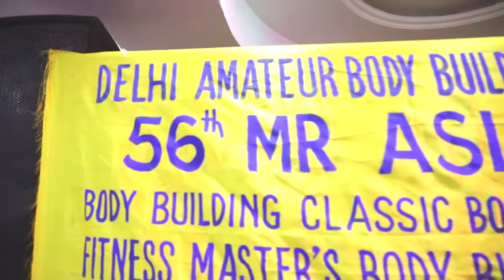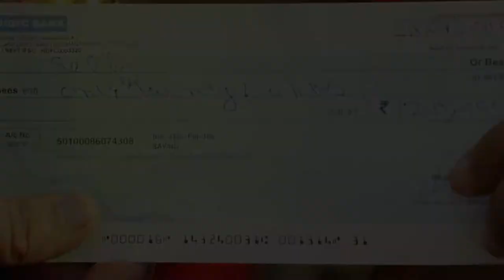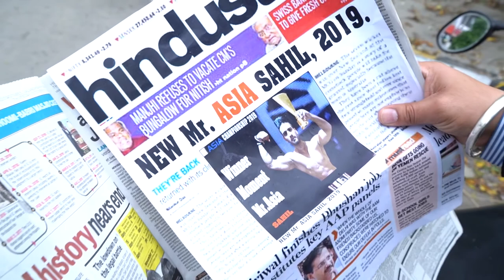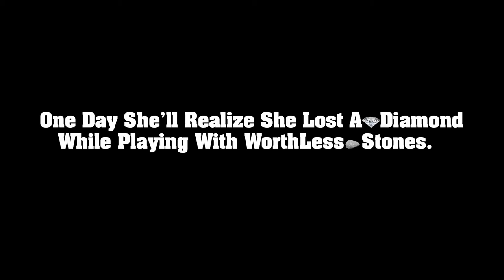Breakup Motivation Pachtaoge Men's Physique Back Workout Diet Plan Last Episode 4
fitness lover gym lover motivation vido#gym statusw#gym lover stats#fitnesspoint2m